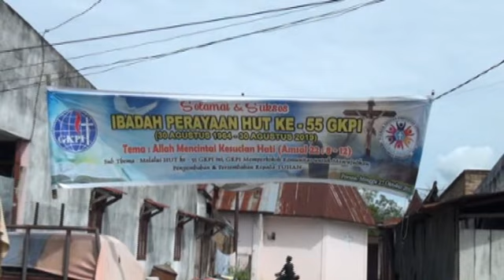Adat batak Pernikahan PROSESI PENYERAHAN BUNGA ( Adat Batak porsea )